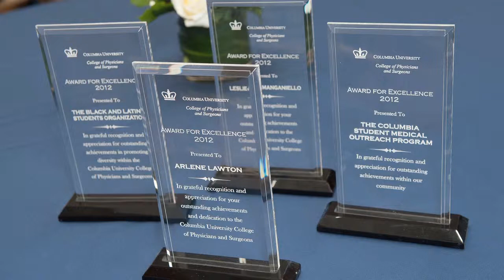CoSMO -- 2012 P&S Award for Excellence in Community Service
Columbia University College of Physicians & Surgeons presented the 2012 Award for Excellence in Community Service to the Columbia Student Medical Outreach (CoSMO) program for their efforts in providing medical care to uninsured residents of New York City.